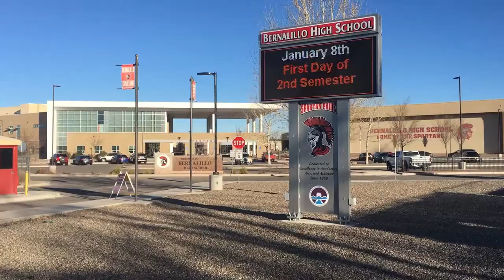HOLY SMOKES: PROJECT FILM IS MAKIN’ MOVIE MAKERS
Bernalillo High School Paves the Way
Film and Theater students experience film introduction
January 2020

BERNALILLO, NEW MEXICO – Holy Smokes: Project Film (HSPF) is developing a filmmaker program with Bernalillo High School (BHS) educational departments.

Tim McCorkle – Principal BHS & Bernadette Martinez – Dean of Instruction, acting for opening scene

Integrating film into New Mexico bps curriculum in an effort to create job opportunities for their graduating students. The program promises to deliver an opportunity for High School students who are not college bound, to be eligible to join the IATSE Local 480 film union upon graduation.

Serious Grippage & Light Co. of Albuquerque, NM, displays film equipment for learning experience
Each educational department within the high school has a transferable skill in the film industry. HSPF is teaching the students of BHS which skills translate and the “what else” they need to know in order to be a successful film professional. Soft skills are necessary in most jobs, but especially in film.

Hands on experience for students in film making
Understanding the basics of set-etiquette are critical to getting and keeping a job in film, such as understanding what “Quiet on set” means when an AD yells it. Knowing not to walk in front of a camera while the DP is setting up a shot. Understanding the language used on a set for safety & communication purposes, etc.

“It’s much harder to learn what you don’t know in a real-time process when it could be the difference between being hired again or not. Holy Smokes provides a safe learning environment within the Public Schooling system. Without reinventing the wheel”~Nadine Nagamatsu, Renaissance Woman and Co-Founder of Holy Smokes Project Film

First Assistant Director introducing pilot program
Holy Smokes: Project Film is designed to utilize each department in the public education system to be recognized as a part of a film studio. EG: Culinary Arts Program develops the skills a student could use for Craft Services “Crafty” on a set, Construction translates to set building, Art Class teaches the patience and skills necessary for Art Department, or Hair/Make-up.  The students get to drive the content created through the program to explore their talents and apply what they’re already learning while having fun in the process.

Students are excited to learn more about film making
Recent press coverage on HSPF and BHS Pilot Program can be found at:

KRQE13

KSFR101.1FM

“For More information or if you would like to see the program in a school near you, contact Nadine Nagamatsu at

Follow Holy Smokes: Project Film on Social Media!